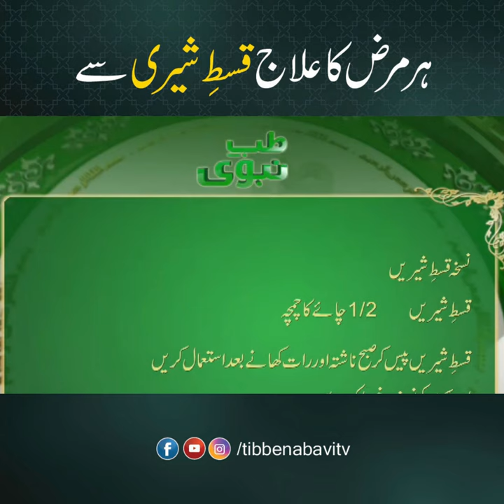Qust e Shiri se Har Marz ka Elaj | Dr. Nazir Hussain | Tibbe Nabavi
اپنےلاعلاج امراض کا علاج طب نبوی کی روشنی میں ڈاکٹر ناظر حسین سے کروانے کے لیے رابط
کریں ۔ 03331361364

Address:  P-7, Noman Grand City, Block-17, Gulistan-e-Johar, Near Perfume Chowk, Karachi.

Store Timing: 1 pm to 9 pm.